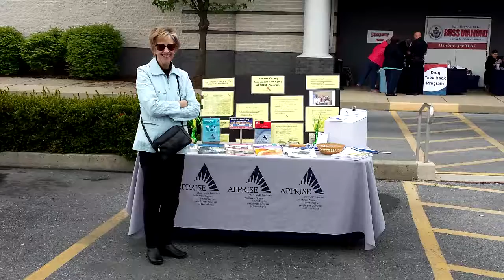Lebanon Shred Event 2016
Video Taken with my Phantom 3 standard